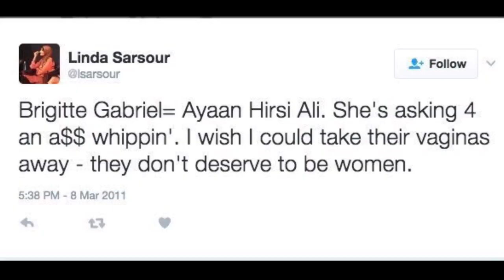‘No principle DEMEANS WOMEN more than Islamic law.’ Ayaan Hirsi Ali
"There is no principle that demeans, degrades and dehumanizes women more than Islamic law. Beware of its advocates disguised as feminists."
Ayaan Hirsi Ali, Somali-born

Each time a new ex-Muslim voice rises, a thousand more realize another life is possible.

ExMuslim TV is a video platform at the service of the ex-Muslim movement. ReligiousFreedom is the first freedom and now is the time to normalize LeavingIslam without consequences.